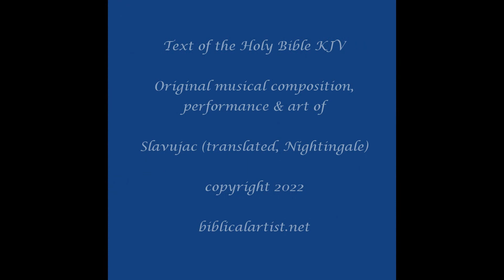Sing "O That Thou Wert as My Brother " Song of Solomon 8:1-4 (KJV)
This is the 8th composition from "Song of Solomon."  See the Playlist for the other music/videos from this book of the Holy Bible KJV.  Original musical composition, performance and art of Slavujac.